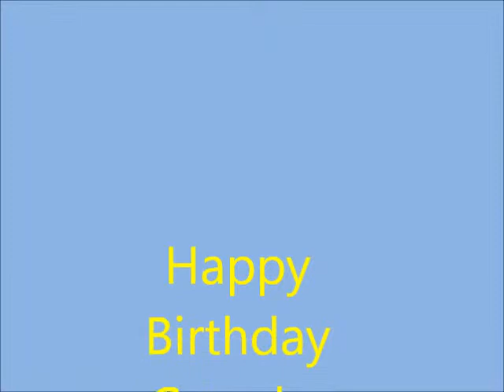Happy Birthday Grandpa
Kids singing happy birtday